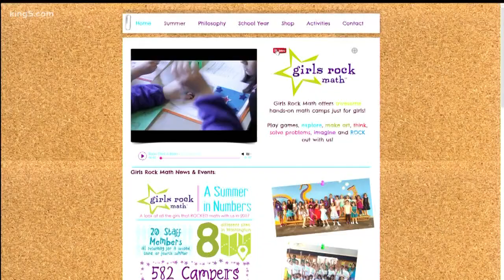Girls Rock Math Summer Camps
Girls Rock Math founder Jessica Christianson talks about the success and popularity of the program, and the importance of getting girls interested in math.